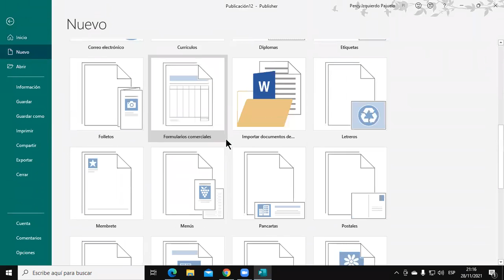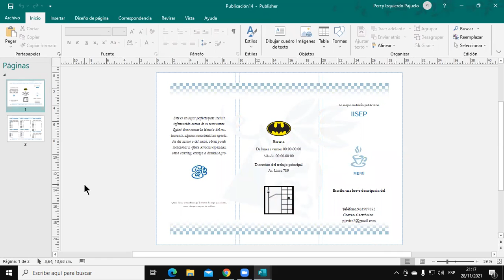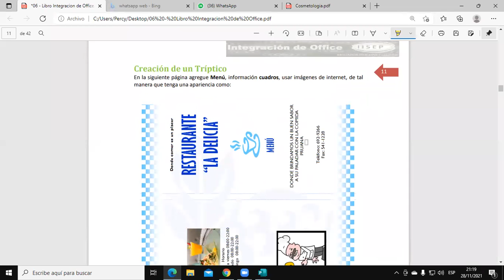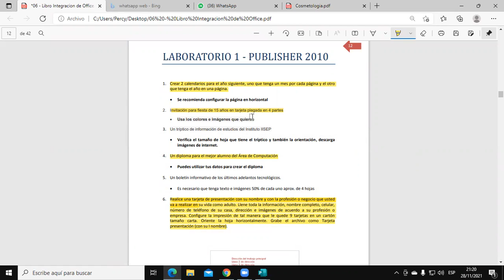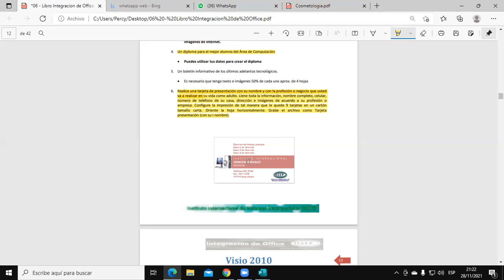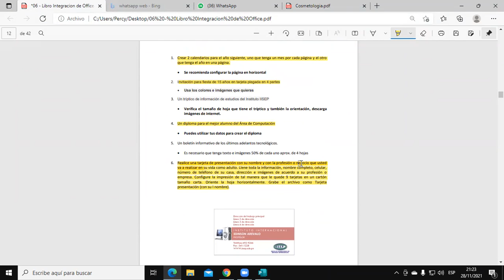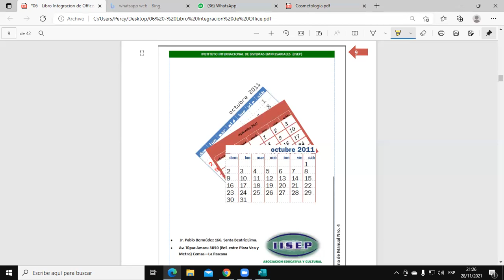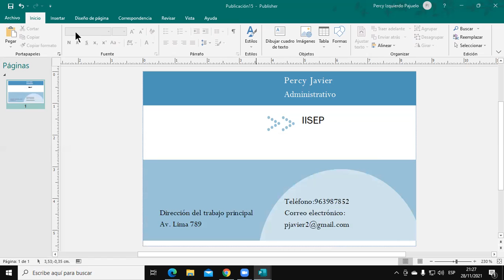Clase 03 Integración 28-11